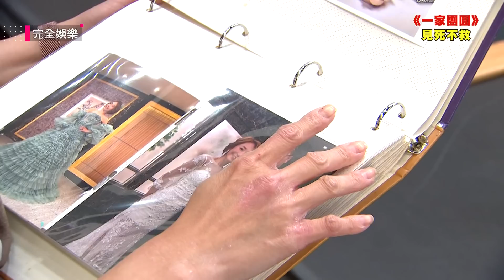【一家團圓】EP299 曹鳳想搜刮財產被抓包 曹震氣到心臟病發兄妹倆竟見鼠不救!!(壞)│Family Reunion